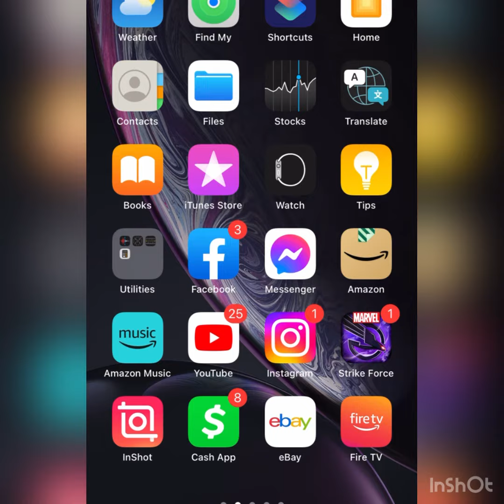Girl drops iPhone in fountain and takes a swim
After trying to throw pennies in a fountain she is left with not choice but to get wet take and swim